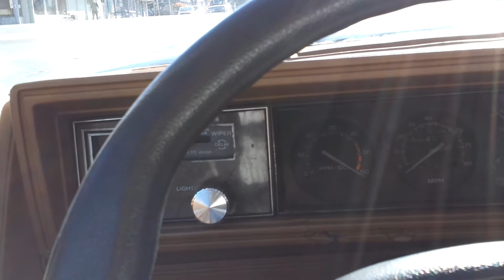Lowrider style c.c.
Tacoma chapter